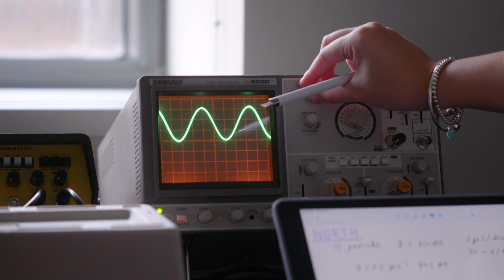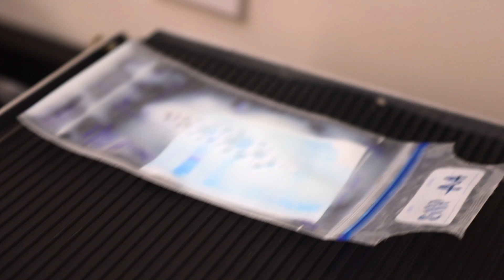SCIENCE RESEARCH PROGRAM | Choate's Signature Programs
The Science Research Program (SRP) at Choate Rosemary Hall allows science students to explore beyond the classroom. They receive training in scientific inquiry, then work with mentor scientists at universities during the summer. Research results in a professional manuscript, poster presentation, and seminar talk.